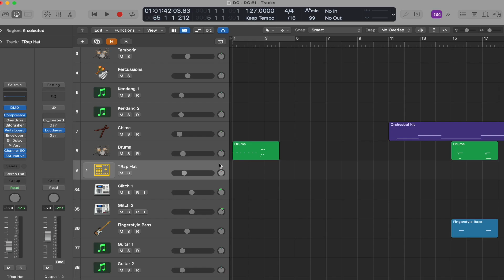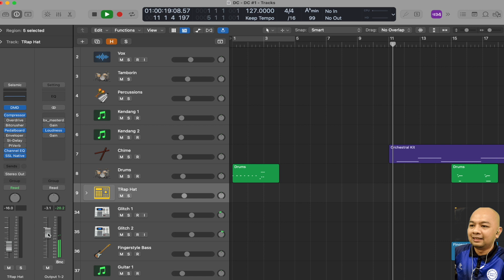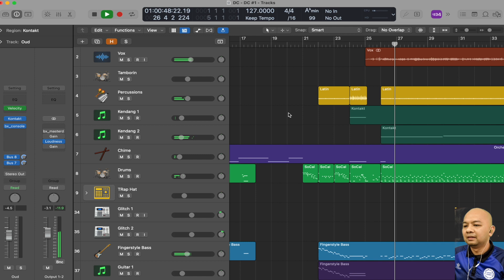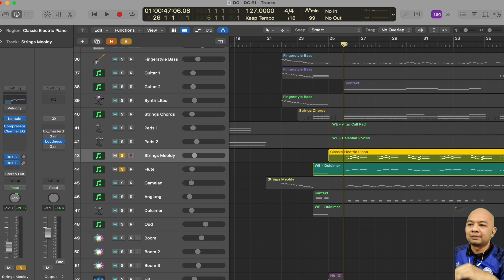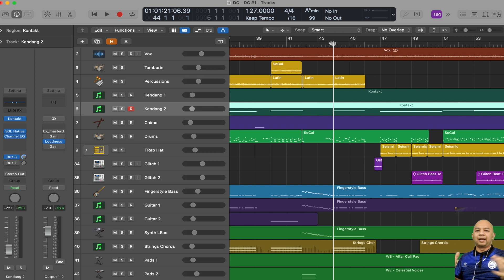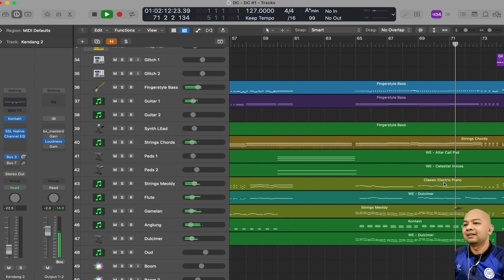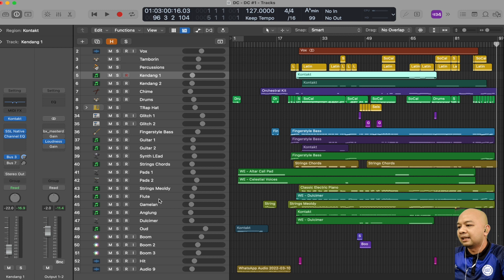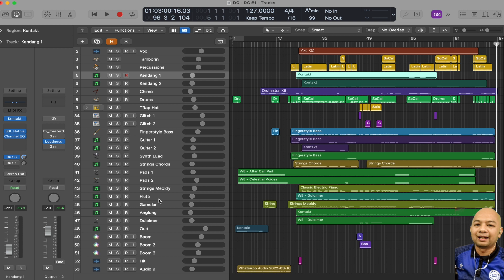DANIAL CHUER (Hatinya Tak Tahan) - Minggu 6 | Suku Akhir ( Susunan Muzik X Live Performance )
Ikuti proses susunan muzik untuk lagu " Hatinya Tak Tahan " dan perbandingan semasa Persembahan Live Danial Chuer di minggu 6 Big Stage.

Lagu ni di arranged d Key Abm tapi di turunkan ke F#m .